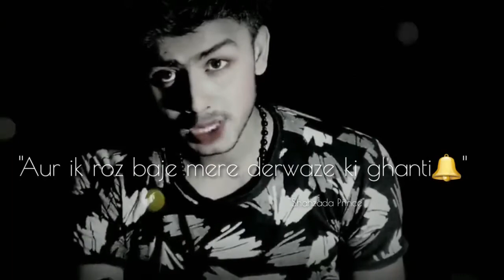Love Romantic Poetry 2020